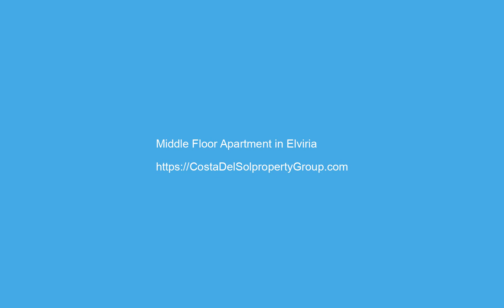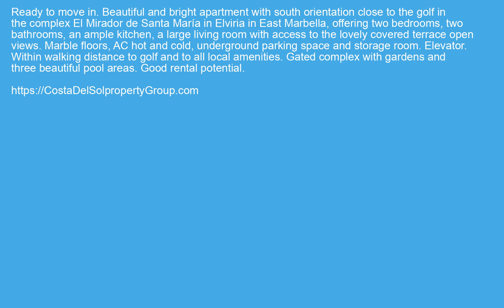Middle Floor Apartment in Elviria, Costa Del Sol FOR SALE €249000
Middle Floor Apartment in Elviria, FOR SALE €249000 Property ID: CDS19746
 Ready to move in. Beautiful and bright apartment with south orientation close to the golf in the complex El Mirador de Santa María in Elviria in East Marbella, offering two bedrooms, two bathrooms, an ample kitchen, a large living room with access to the lovely covered terrace open views. Marble floors, AC hot and cold, underground parking space and storage room. Elevator. Within walking distance to golf and to all local amenities. Gated complex with gardens and three beautiful pool areas. Good rental potential.
Covered Terrace,Lift,Fitted Wardrobes,Storage Room,Marble FlooringClose To Golf,Close To Shops,Close To Sea,Close To Schools